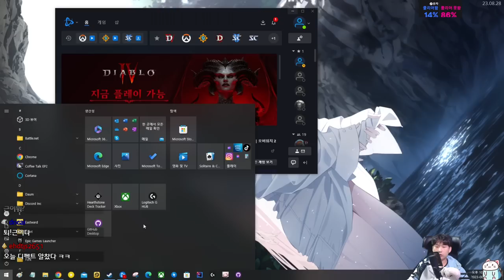고반복 디펙트 {Slay the Spire} {슬레이 더 스파이어}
밀.집좀 주세요...